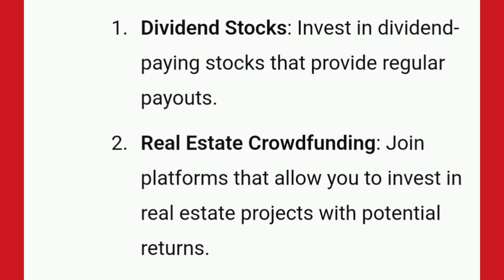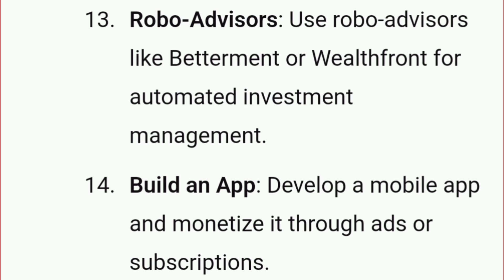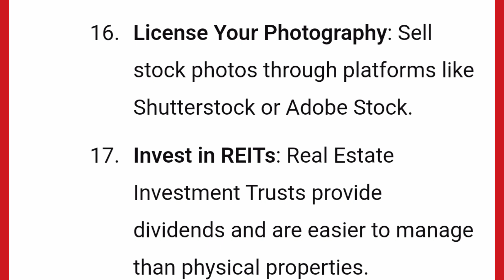How To Make USD$100 PER DAY AS PASSIVE INCOME - HOW TO MAKE MONEY 💰